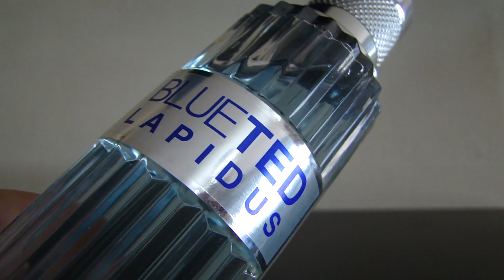Fragancias CITRICAS de voltaje variable - Mi TOP 10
Una selección de fragancias con un elemento cítrico importante en alguna de sus notas. Hay de todo, por eso el voltaje no es alto, sino variable.